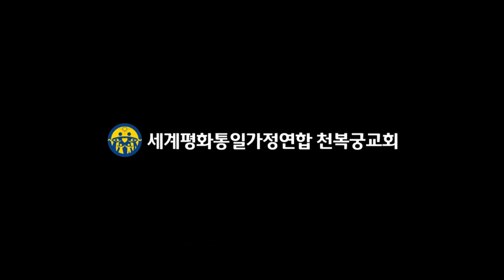20161210 생활원리세미나